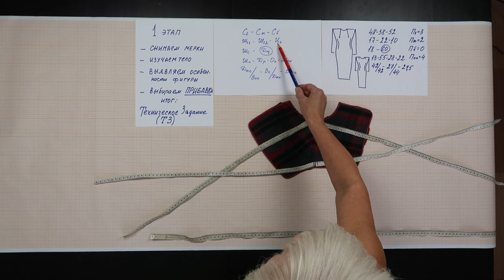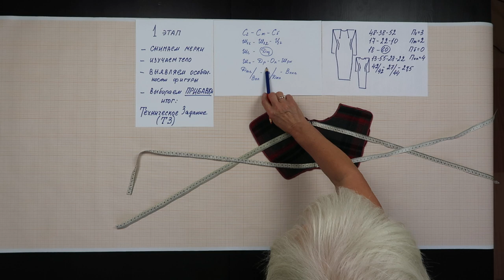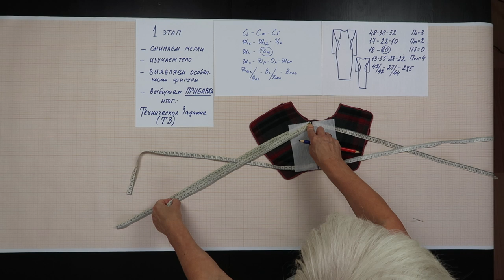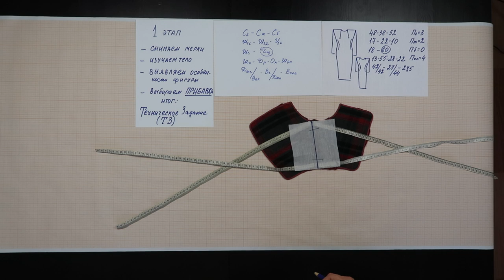Подготовка к измерениям фигуры. Школа кройки и шитья Галины Коломейко.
В этом видео вы увидите, какие приспособления вам понадобятся, чтобы аккуратно снять мерки.
Хочу сразу предупредить, в других методиках построения основы могут быть свои мерки.
То, что показываю я подходит только для моей системы кроя. Это перекликается со многими другими, но у каждого есть свое. И у меня в том числе тоже.
Прошу, не просить в ателье снять с вас мерки.
Лучше попросить близкого вам человека, чтобы он помог сделать это правильно.
Самому снять мерочки с себя качественно - невозможно!